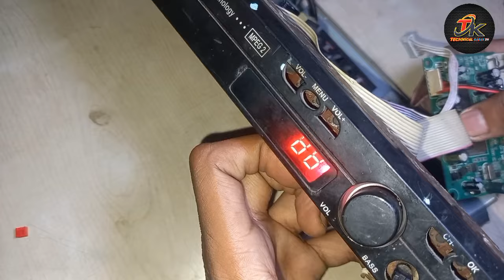DD Free dish | Power Supply Voltage Ok But Display ON नहीं हो रहा | dd free dish no display problem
Hello friends is video mein main aapko bataya Hai ki agar aapke DD free Dish setup box mein power supply ke sabhi voltage ok Hain but display on Nahin ho raha hai to aap usko Kaise theek Karoge To yah sab samajhne ke liye video ko Bina skip kare dekhna Sab Kuchh samajh mein a jaega.

Your Search 🔍
DD Free dish | Power Supply Voltage Ok But Display ON नहीं हो रहा
Setup box Power Supply Voltage Ok But Display Not ON Problem

dd free dish me channel kaise laye
dd free dish channel setting

Don't🚫 Forget

Like🌟______❤️

Comment🌟_____💬

Share🌟______🤳💌💬